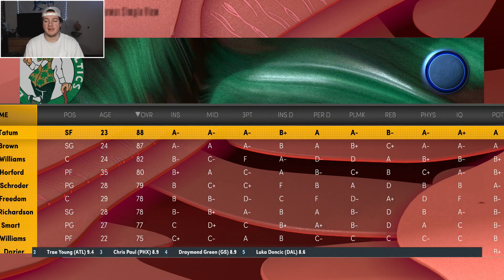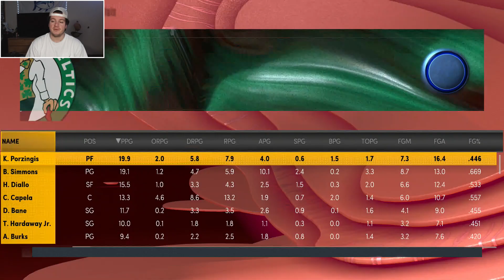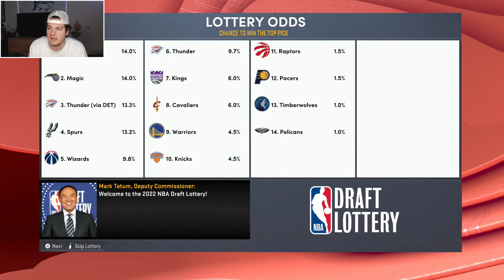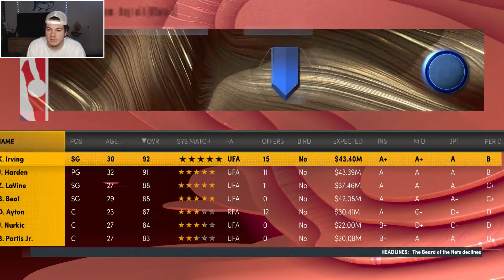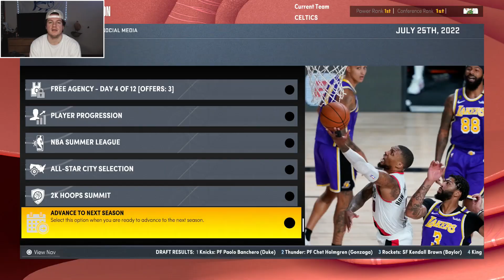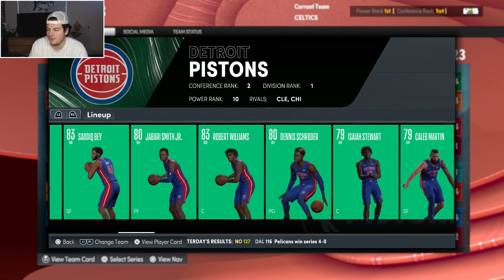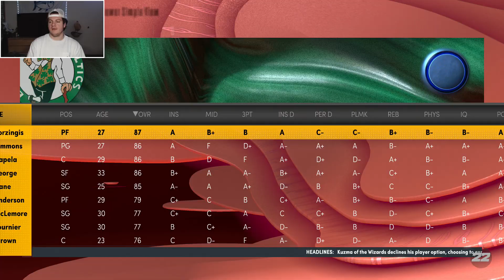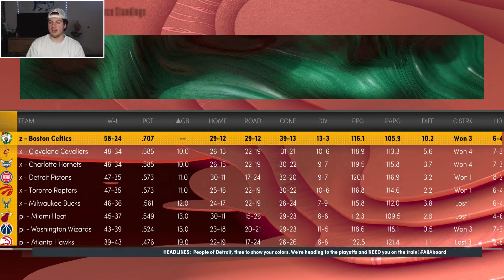TRADING EVERY PLAYER BOSTON CELTICS REBUILD! NBA 2K22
In today's video, we did a trading every player Celtics rebuild!

I think it came out super well so if you're interested, feel free to check it out! Any questions or suggestions with the merch, feel free to shoot me a DM on twitter.